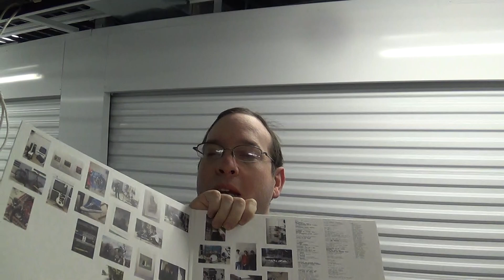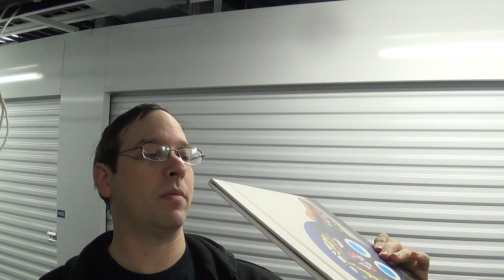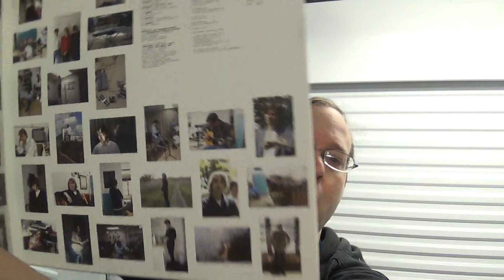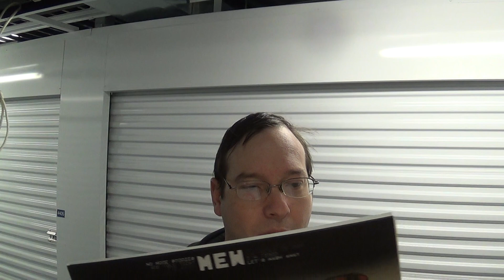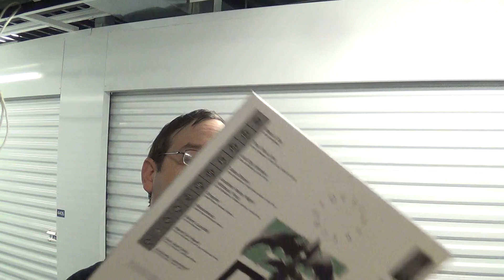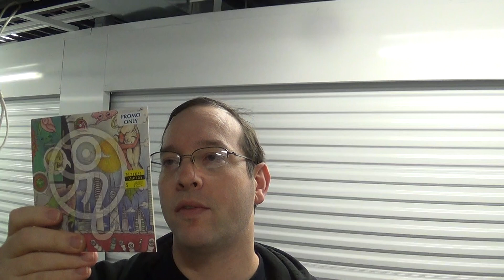allmediareviews.blogspot.com - What's in My Bag?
Mew - No More Stories
Queensryche - Empire
dredg - Bug Eyes
dredg - Excerpts from Leitmotif